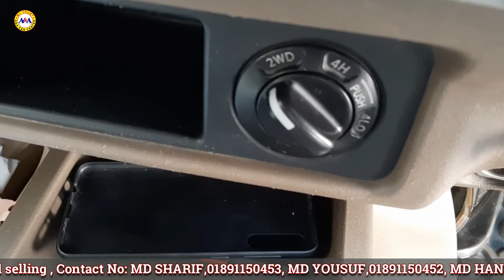Nissan Navara 2010 | Car Review Bd | A&A CAR CENTER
আসসালামু আলাইকুম সকল সম্মানিত গ্রাহক গণকে
A&A Car Centre এর পক্ষ থেকে শুভেচ্ছা এবং সুস্বাগতম
Nissan Navara
Manufacture Nissan Japan
Series: Navara
Model: 2010
Registration: 2011
Engine capacity: 2500 CC-Di
Engine tip: D-i
Engine mileage: 65980Km
Serial: 11
Colour: Gray
Body type: SUV
Fuel system: Diesel
Transmission automatic
Options: Full fresh condition, no accident history, papers up to date,soft touch-AC,HID headlight, interior airbag capture,Key Start
Thare are many more options

Note: if you want to check-anything you can take this car to automobile analysing centre

For more information please contact with me and visit our: A&A CAR CENTER

Address: Banani Chairman bare Road-2/3 Plot-07 Dhaka city-North-1213-Bangladesh
Business our 09:00 am to 09:00 pm

আমাদের শোরুমে গাড়ি ক্রয় বিক্রয় এবং একচেঞ্জের এই তিনটি সুবিধা  রয়েছে

Call-
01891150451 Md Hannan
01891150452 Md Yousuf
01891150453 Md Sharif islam